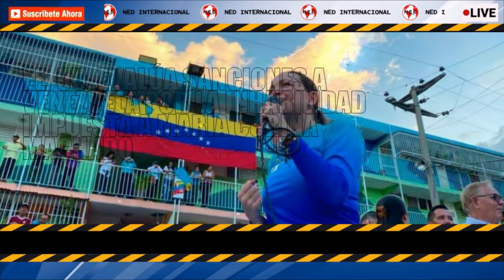ALERTA ⚠️ EEUU EVALÚA SANCIONES A VENEZUELA POR INHABILIDADES A MARIA CORINA MACHADO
Estados Unidos consideró que la decisión del tribunal venezolano rompe el compromiso que había hecho Nicolás Maduro de celebrar elecciones libres y equitativas en Venezuela.
EL COLLOMBIANO